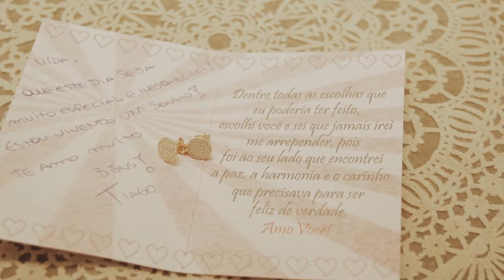Trailer Juliana+Tiago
Casamento Juliana+Tiago
Clique no Play e se emocione!

Fotografia: Mateus Santos
Vídeo: Emiset Films
Cerimonial: Rafael Alves
Local: Espaço Bela Vista
Decoração: Mara Flores
Iluminação: Nuclear
Doces: Sr. Brigadeiro
Buffet: Santa Cruz
Dia da Noiva: Excelência
Música Cerimônia: Som Maior
Música Festa: Diva Drive

Quem somos ?
Somos uma equipe, amigos, apaixonados por cinema e fotografia. Nossos vídeos deixaram de ser algo cansativo, para se tornarem verdadeiros filmes. Usando técnicas de cinema para captar os momentos mais importantes do casamento, para contar a sua história de amor!